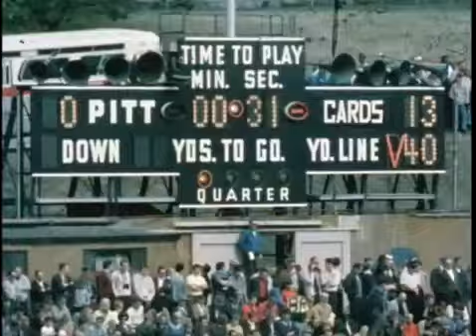1967 Week 2 Steelers Cardinals